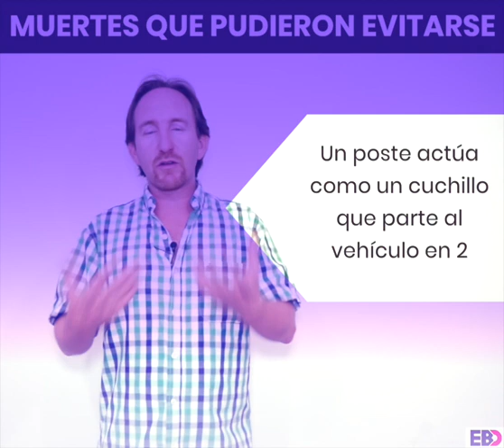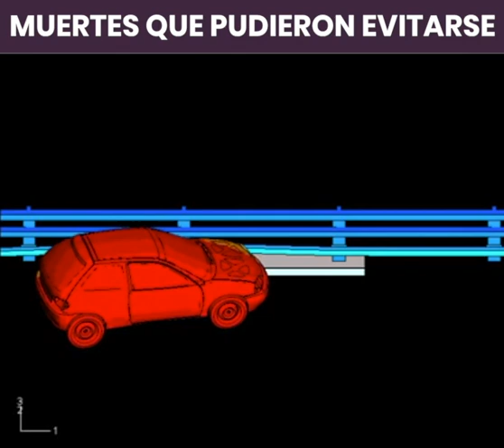Muertes en accidentes viales que pudieron evitarse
Paco de Anda nos hace un recuento de cinco accidentes de 2017 que pudieron evitarse.